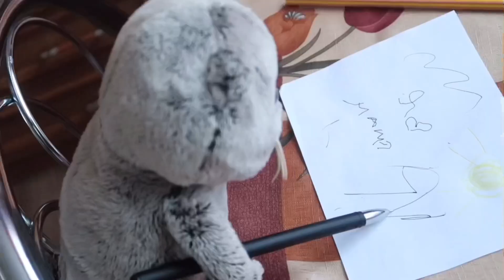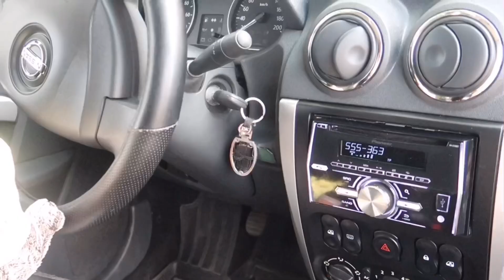БАСИКИ В ОГОРОДЕ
А если ты хочешь получить приветик от Басика в видео,переходи на канал «Привет,я Ксения» смотри видео ( в некоторых будет спрятано 5 цифр,твоя задача найти их саааамым первым и привет будет твой)